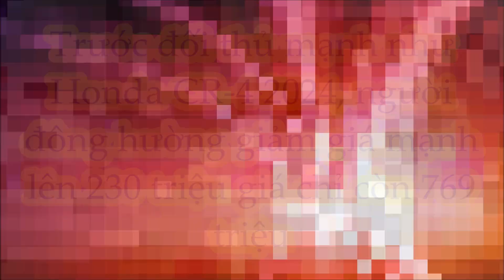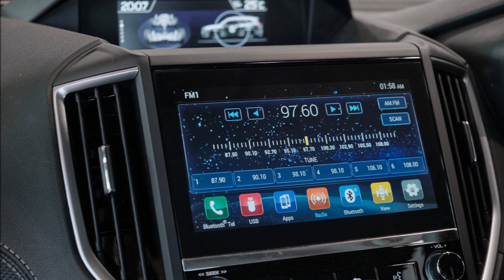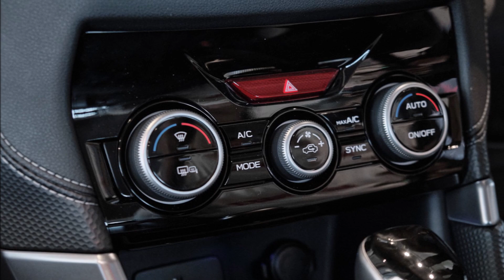Trước đối thủ mạnh như Honda CR-V 2024, SUV nhập này giảm mạnh lên 230 triệu giá chỉ còn 769 triệu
Cụ thể, trong tháng cuối cùng của năm 2023, Subaru Forester bản 2.0 iL tiêu chuẩn được giảm giá 200 triệu đồng. Mức tương ứng của bản 2.0 iL EyeSight và 2.0 iS EyeSight là 230 triệu đồng.